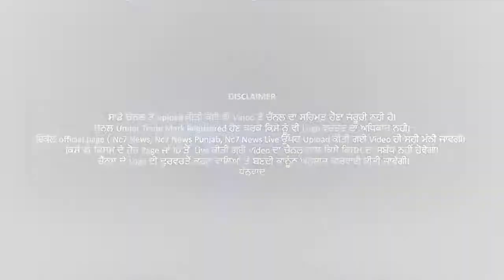ਮੋਦੀ ਨੂੰ ਇਹ ਕੀ ਕਹਿ ਗਏ ਰਾਹੁਲ ਗਾਂਧੀ || Nc7 News